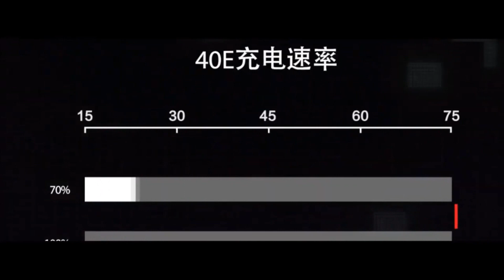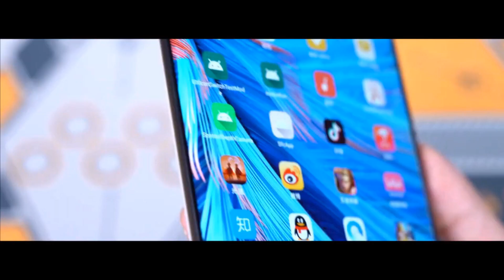Huawei Mate 40E Pro 2022 se lanzará con procesador Kirin 9000L 5G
HiSilicon Kirin 9000 de Huawei, Kirin 9000L , comenzaron a circular a través de plataformas en línea. En este segmento, un informador de Weibo confirma la existencia del conjunto de chips Kirin 9000L que se rumoreaba anteriormente.